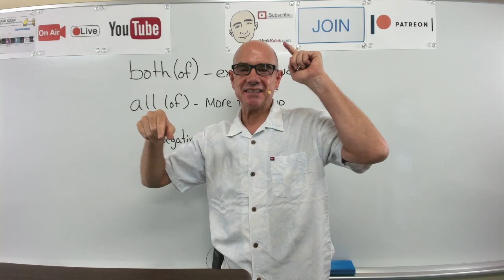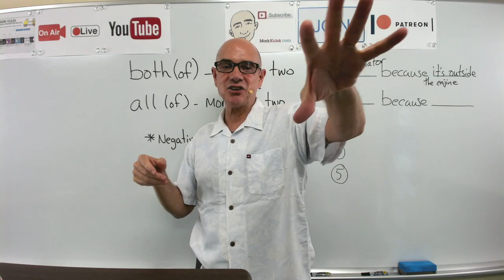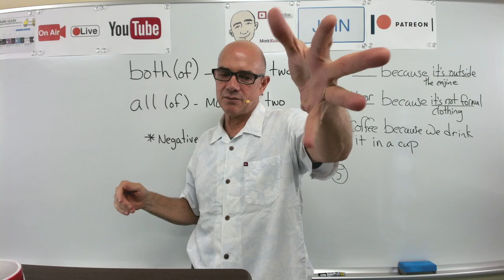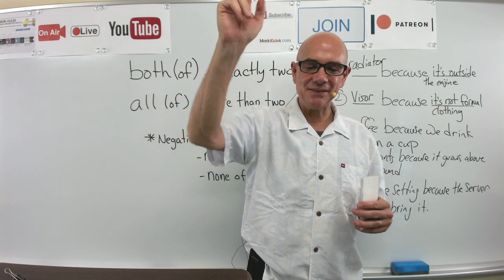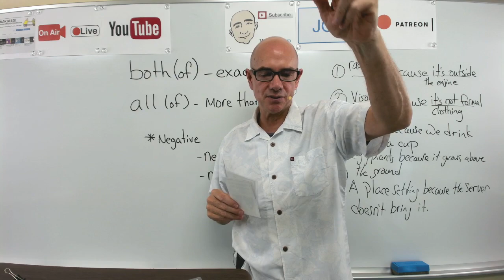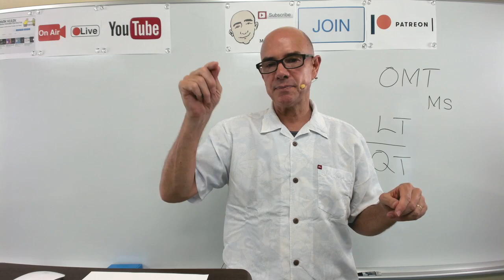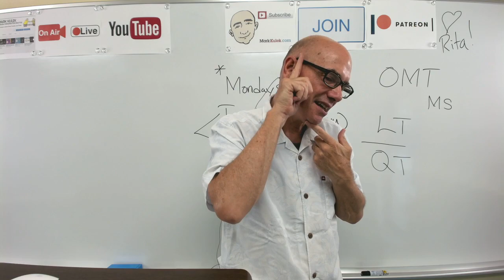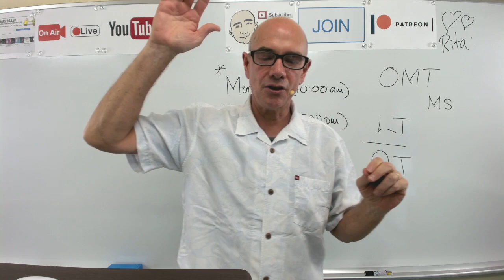Both & All - Mark Kulek Live Stream Lesson | #200 - English Practice - ESL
How to use Both & All. Live Stream English Lesson. Both (of): used for exactly two items. All (of): used for referring to more than one items. Negative Forms: Neither of them & None of them. Vocabulary and Dictation, American Idioms. We will also do - Vocabulary Practice, Card Guessing Game, Live Reading: listen, Q&A, shadowing, reading, Dictation - (short conversations), Collocations, and Short Conversation Practice, Picture Speculation.   *Mark Kulek does Live Stream Lessons every Tuesday at 5 p.m. and Friday at 10 a.m. - all times are (Japan Asia/Tokyo)*

Dictation cards  - Both & All - example sentences

Lolly's Revenge -
Joe -  Sue, I have a terrible toothache.   Sue -  Oh no! Tell me about it.  Joe - It started yesterday after drinking hot coffee.  Sue -  What happened?  Joe -  I'm not sure, but the coffee caused extreme pain in my tooth.  Sue - Wow!  Joe - Yes, pain that I have never experienced before.  Sue - You need to go to the dentist.  Joe - I'm trying to get an appointment now.  Sue -  Let me have a look. Your gums are swollen.

50 Very Short Conversations (saying good-bye) - I'm gonna miss you. I don't wanna go. I'm going to be lonely. I'm already sad. Don't go. I have to. - I sometimes miss _____ . Do you travel much?